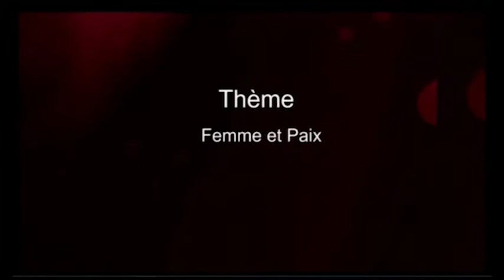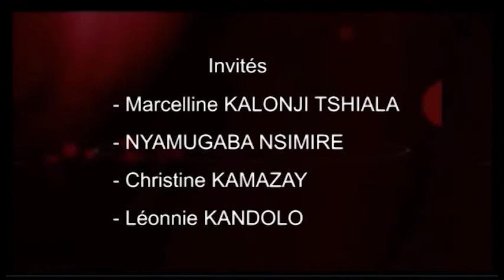MAGAZINE PROFONDEURS :KIBAMBI SHINTWA HONORE LA FEMME EN PARLANT SUR( LA FEMME ET LA PAIX)